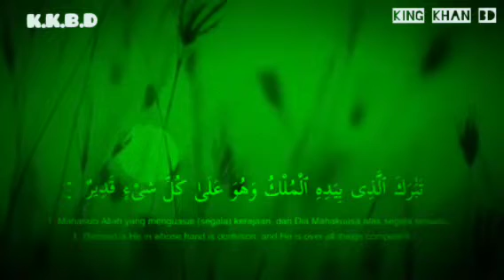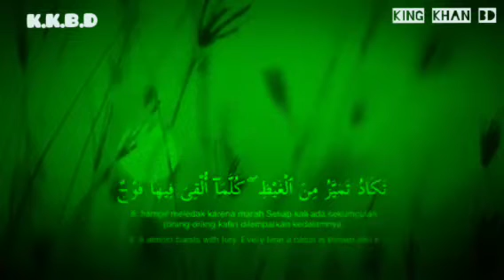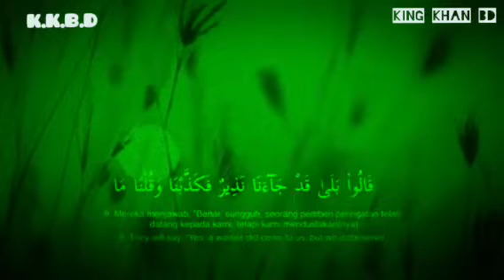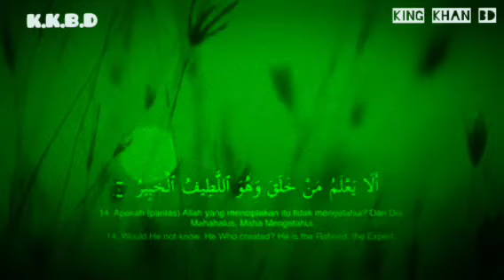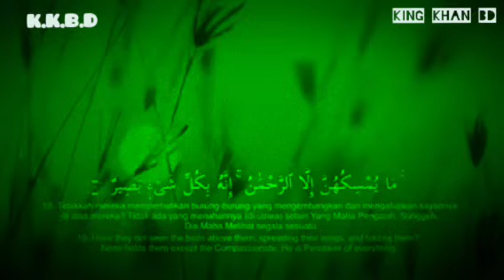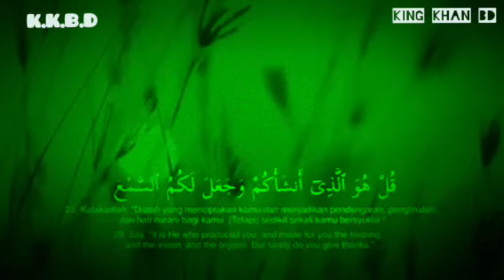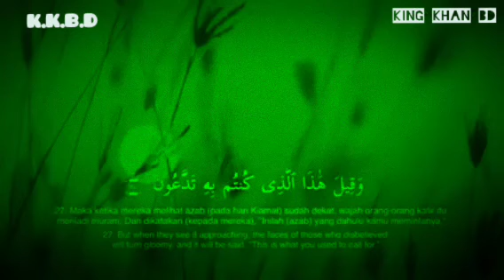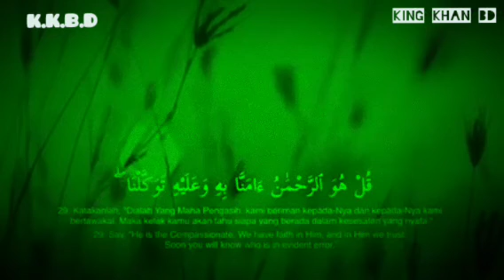সুরা মুলক.... রাসুল (সাঃ) সুরা মুলক পাঠ না করে কখনও ঘুমাতেন না।